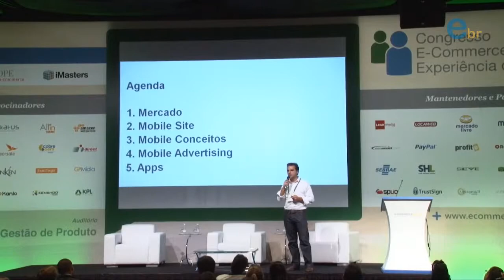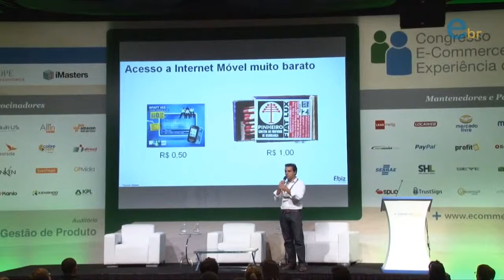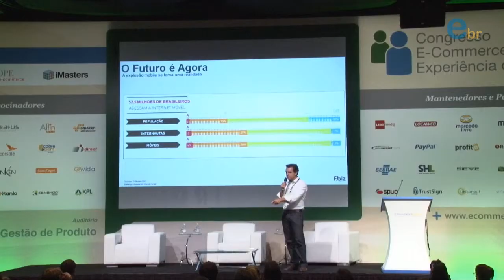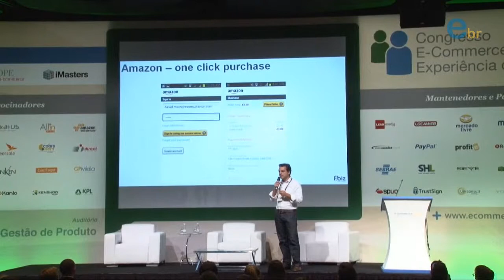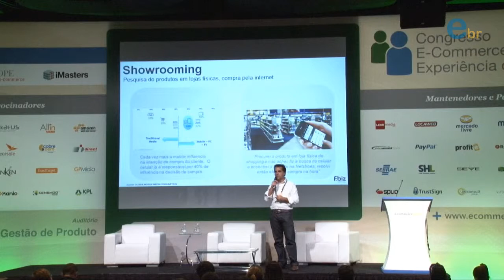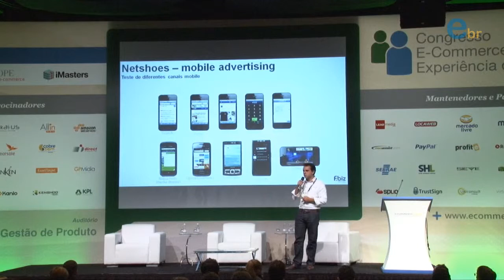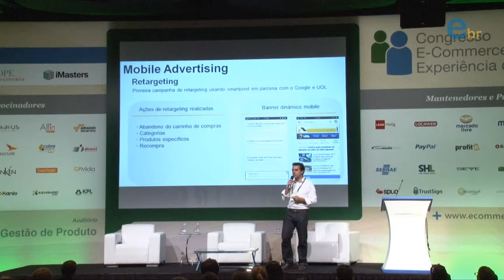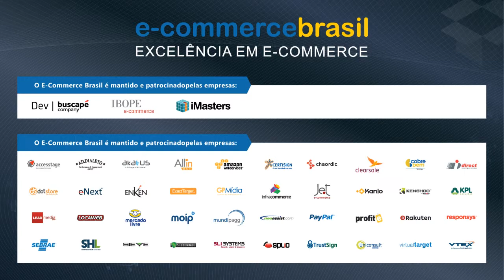Estratégias de site mobile focado na experiência do cliente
Estratégias de site mobile focado na experiência do cliente - Marcelo Castelo
Congresso E-commerce Brasil Experiencia do Cliente 2013 |